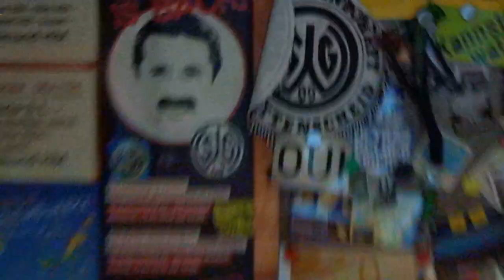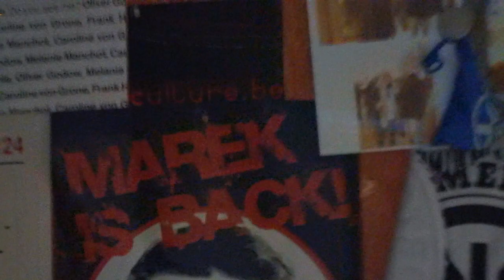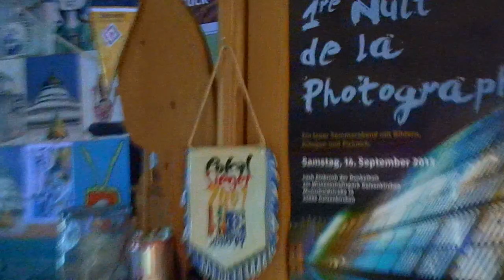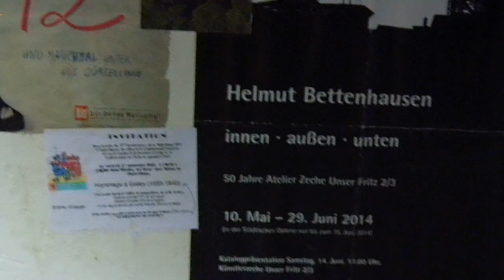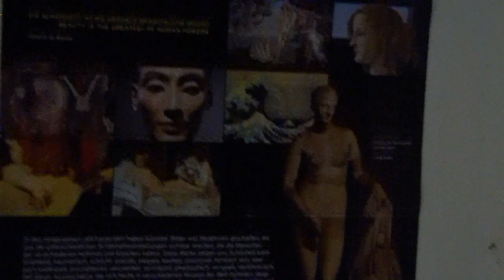Wattenscheid 04 und Schalke 09